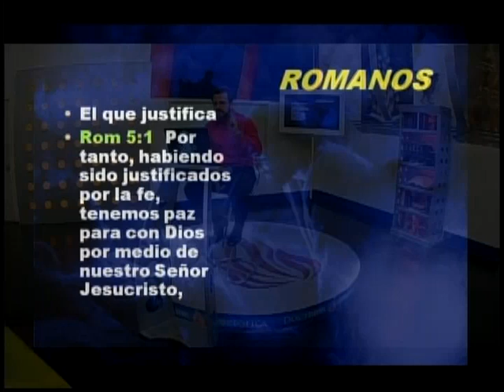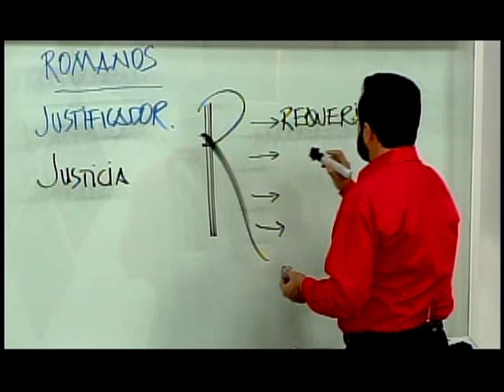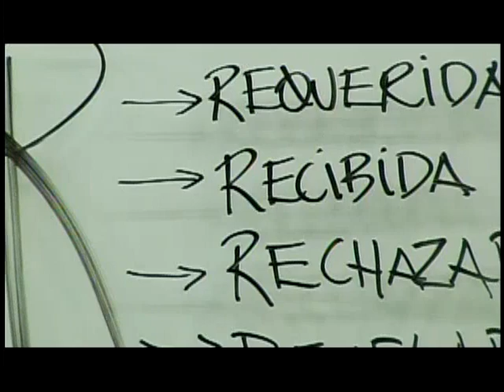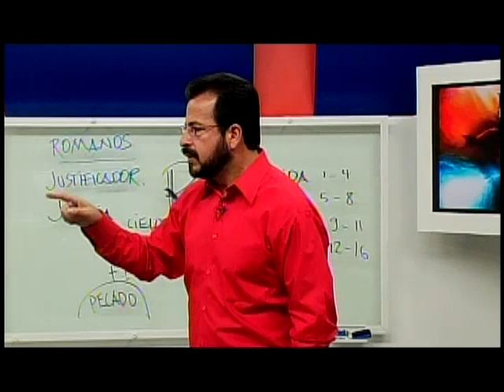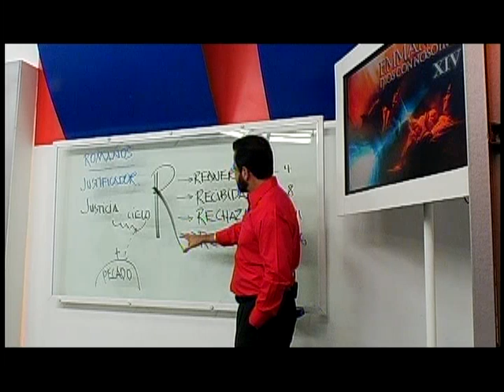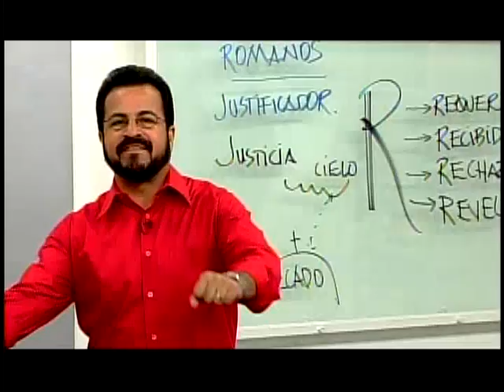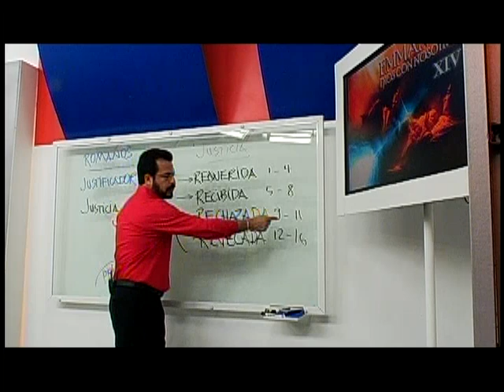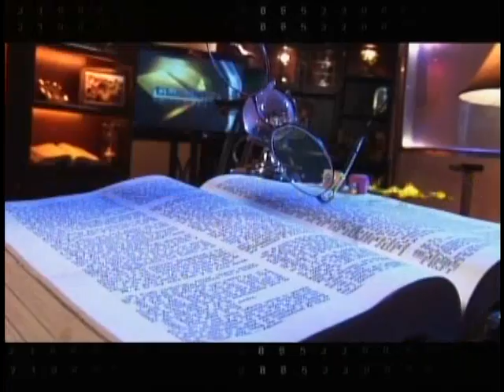Serie: EMMANUEL DIOS CON NOSOTROS - Capítulo 14